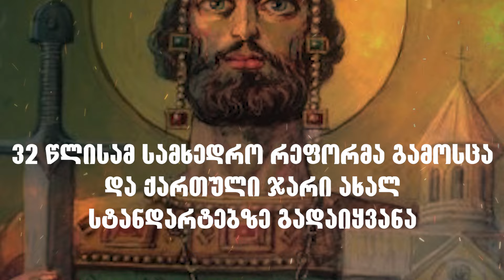ჩემი ოცნების საქართველო.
ბინები მისაღებ ფასად და საუკეთესო გარემოში თბილისთან ახლოს
ბაზალტ ვილას ტელეფონის ნომერი - 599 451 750